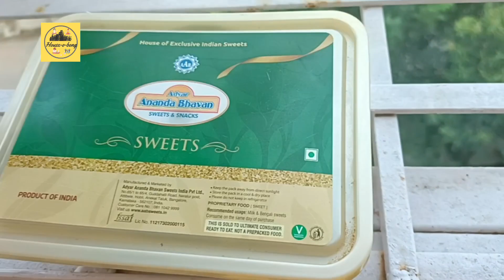Bengali Vlog # Cheapest market in Bangalore||Messi Mania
Bengali Vlog#Cheapest market in Bangalore||Messi Mania HouseoBongo ‎@houseofbongo

In this video I am showing the cheapest vegetable market in Bangalore and Football match enjoyment